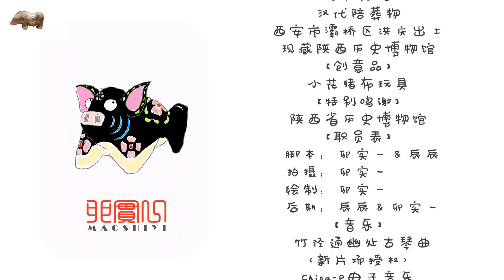小猪仔的可爱，穿越古今